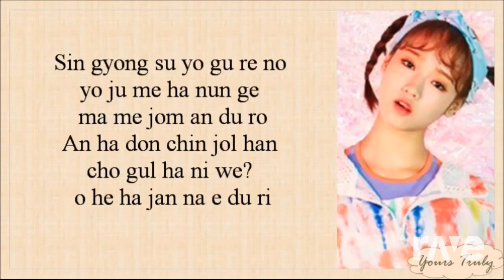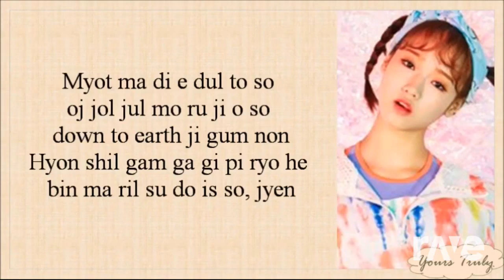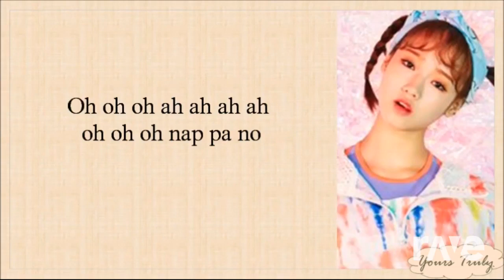I Starboy Instrumental Your Girlfriend720 1